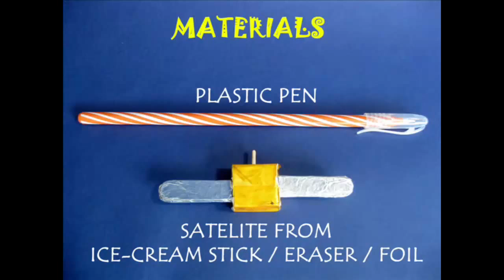SATELLITE SPINNER | Indonesian | Spinner Satelit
The Satellite Spinner is one of the most beautiful Spinning Toys. You need a plastic pen with its cap and also a cross-member which can be attached to the end of the pen. Lift the clip of the pen lid at an acute angle and perch it on your index finger. Then spin it round-and-round. You will be surprised that the pen spins so smoothly. Then fit a cross member into the end hole of the pen. The two silver foil arms will look like the solar-panels of a satellite. Then again rest the pen clip on your index finger and spin it. It really looks like a Satellite Spinning in space. This work was supported by IUCAA and Tata Trust. This film was made by Ashok Rupner TATA Trust: Education is one of the key focus areas for Tata Trusts, aiming towards enabling access of quality education to the underprivileged population in India. To facilitate quality in teaching and learning of Science education through workshops, capacity building and resource creation, Tata Trusts have been supporting Muktangan Vigyan Shodhika (MVS), IUCAA's Children’s Science Centre, since inception. To know more about other initiatives of Tata Trusts, please